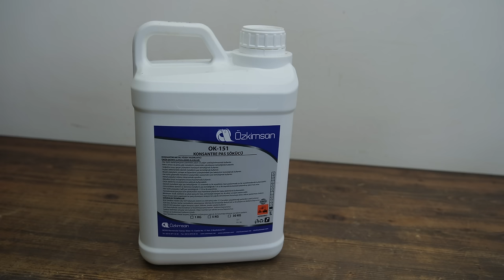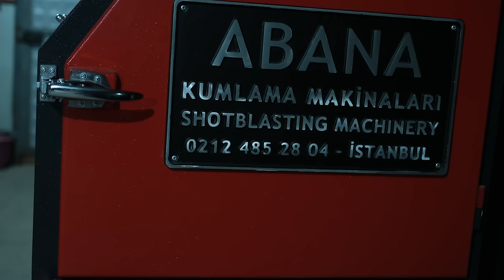1971 American Pipe Vise Restoration - Restoration Videos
1971 American Pipe Vise Restoration - Restoration Videos
In this video, you will watch an Erie Tool Works branded American made pipe vise which was made in March 1971 get restored.
Are you ready to see everything possible to be done in a pipe vise restoration video be done in detail? I first start dismantling every piece in this vise, vise the which served many years but then were thrown aside. I immerse every single piece in rust remover and let it rest there for a day. The reason for this is because the product is made out of steel. If it was cast iron I would let it sit for a less amount of time. After I took them out of the rust remover, all the pieces were completely free of rust. After a brief brushing and then neutalizing with water, I sandblast them. In meanwhile, I used my mobile phone as a second camera, I hope you like it. After sandblasting, I realized 71-3 was written on the inside of the piece holding the top jaw. I understood that it was made in March 1971. Not too old, but a beautiful 53 year old vise. I file out the pins which are used to lock in the jaws. And I make the new ones as hidden nuts. Since the handle was bent, I wanted to use the ball parts with the new shaft I am going to make. But because there were deformations and tears on the old ball parts I needed to make a new pair, thus I manufacture a complete new handle out of 3 new parts, made out with a hidden bolt-nut technique. I fill out the later drilled hole on the bottom part of the body with MIG weld. After that, I level out the irregularities found on the both upper and lower parts by heating them up, then doing a leveling. Finally I countersink the bolt holes and sandblast to get it ready for the painting. I disassamble the handle where you use it to squeeze the vise to a table by heating it up, then get it ready for the painting. With the other three parts ready, all the pieces are now ready for the painting session. And I use hammered red paint to paint them. I paint them with a regular brush and a paint roller brush. After the paint dries out, I cold-blue the moving parts. I knew those parts before, so I taped them. I restore the teeth on the bigger shaft and then shine it up to a mirror shine. And after, I do the same with the smaller shaft which helps fastening to a table. Since one small piece is missing from this part, I make a new fitting one. I design it so that two pins would be helping me fix the piece in. I start restoring the upper and the lower jaws. But because these jaws were very hard, I had hard time sanding them by hand. So I used the milling machine. I got a perfect finish on those with final surface grinding, got them perfect as I wanted. I decide not to use the old nuts and bolts. Non of them are original, and they don’t fit well. I begin making square nuts and bolts. I make 8 nuts, 8 bolts total. It was satisfying to create square nuts and bolts which I made in a historically correct way, design-wise.
There will be lots of lathing scenes, I think you will like them. The rough lines of the project were like this. After every piece were ready, I assembled them to reach the picture I wanted to see. I hope this outcome fulfills you. I try to read and answer every comment you leave to me. See you in the next project. Greetings to everyone.

Meine Mechaniker.

00:01 pipe vise restoration
00:05 don't forget to subscribe to my channel
00:09 check the description for more info
00:34 there are crushed parts
00:36 the handle is bent
00:39 non original bolts and nuts
00:41 there are crushed parts here as well
00:45 these two holes are original
00:51 this hole is not original, it was drilled later
00:57 let's start disassembling
01:03 it is not wd 40
01:21 as it seems, ISO wrench is not compatible
01:26 wrench set inch size
03:23 non original bolts and nuts
04:13 rust remover
05:27 sandblasting
06:59 march 1971
07:06 Richard Nixon was the president
07:52 I'm making new pins
10:52 l will make new ones
10:57 I'm making new handle balls
12:58 l'm making a handle
14:13 new orings
14:37 arc welding
17:45 I sanded again
17:47 hammered red paint
18:20 I always get better results with a roller
18:56 cold bluing
19:38 big top shaft 1 unc thread
19:44 thread file
20:25 small lower shaft 3/4 unc thread
21:02 this moving part is missing and I will make a new one
21:36 pin holes
22:19 new pins
22:22 successful
22:34 upper jaws
22:43 hardened steel
22:46 I use a carbide router bit because it is very hard
23:05 lower jaw
23:18 surface finishing
23:25 edge breaking
23:40 diamond file
25:02 I'm making new square bolts
26:49 I'm making new square nuts
27:03 edge breaking
27:07 30 degree bit
28:32 I'm making other new square bolts
29:31 long bolts
29:39 short bolts
29:50 I'm making other new square nuts
30:50 all parts are ready
31:20 let's start assembly
35:11 ready
35:56 test